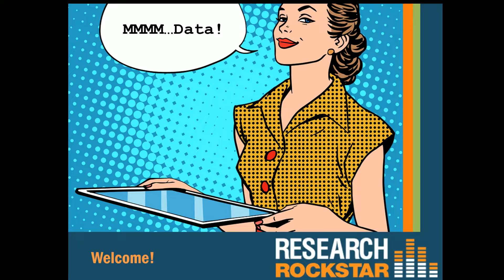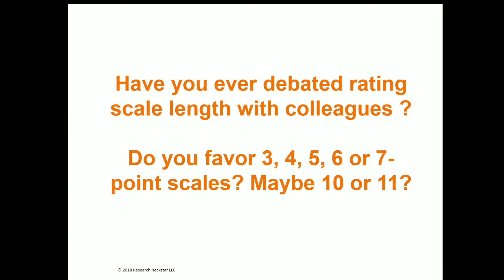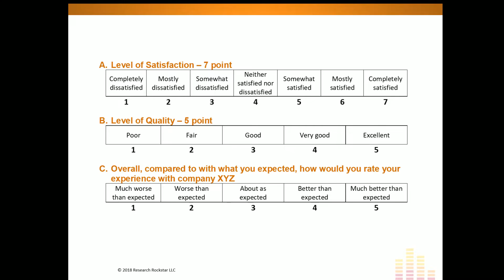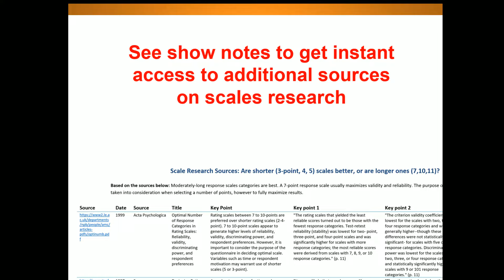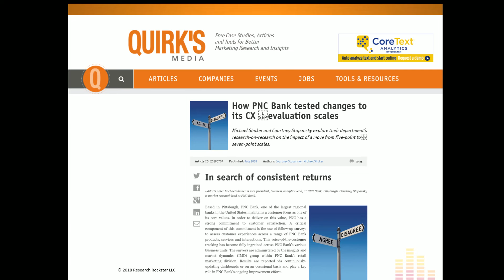Are 5 or 7-point rating scales best for survey research?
Scale length is always a hot debate in the world of professional market research. Even versus odd? 5, 7, 10, 11 points? The best advice: do an experiment to see what provides the best data for your topics, and from your populations, of interest.